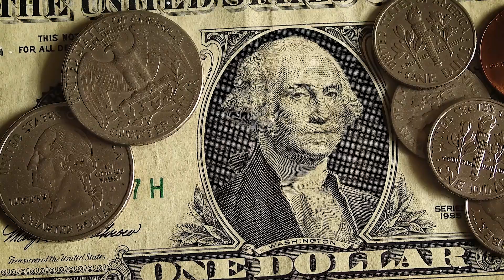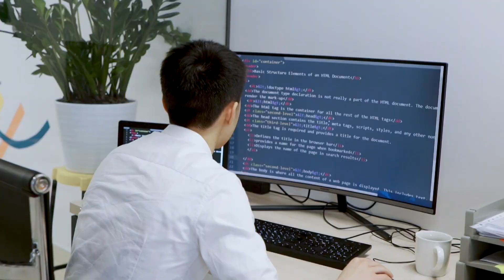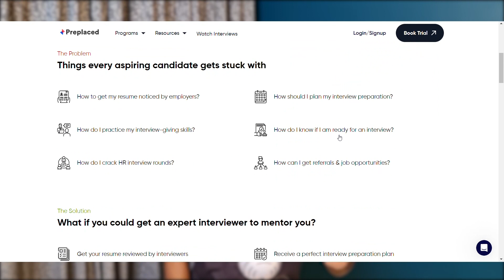2023: HIRING or LAYOFFS? | Companies Hiring Now | Twitter Meta Layoffs | Startups & FAANG Layoffs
Time Stamps:
00:00 What is going on in Tech?
02:00 Why Hiring Freeze & Layoffs?
06:00 Companies actively Hiring even now
07:45 What will happen in 2023
08:10 Should you switch your job or not?
09:50 What College students should do now?
11:30 What roles & companies to target for a job or internship?